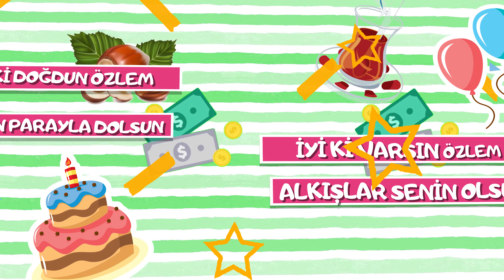İyi ki doğdun ÖZLEM | Karadeniz Versiyon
Söz: Emrullah Gül, Volkan Koşar
Aranjör: Hakan Demir
Stüdyo: İmera Sanat, United Media
Yapım: Sinan Erkmen -  Emrullah Gül

karadeniz versiyon,
karadeniz şarkıları,
doğum günü,
doğum günü karadeniz,
iyi ki doğdun özlem,
mutlu yıllar özlem,
doğum günü özlem